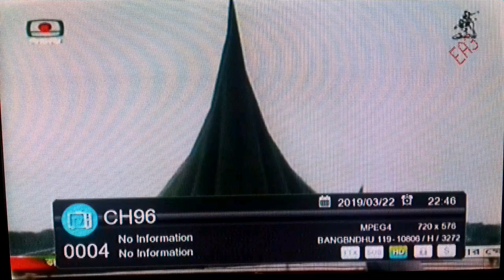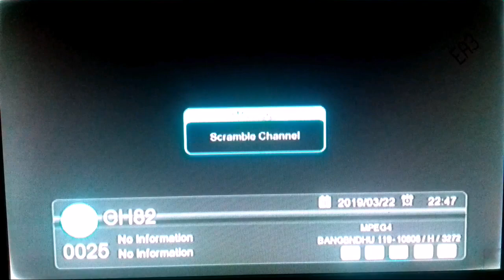ipl 2019 " on free dish livo ! ! देखिए अपने डी डी फ्री डिश के सेटअप बॉक्स मे बिल्कुल फ्री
my name is raju ansari special to everyone any problems in hindi india s most popular dish dth all satellite electronic related youtube channel" NEWS DISH FAST "

dosto hamne aapko is video me youtube channel ke liye ek best dth free dish satellite / ke bare me batane ki poori koshish ki hai ummeed hai aapko ye video pasand aayegi thank you so much